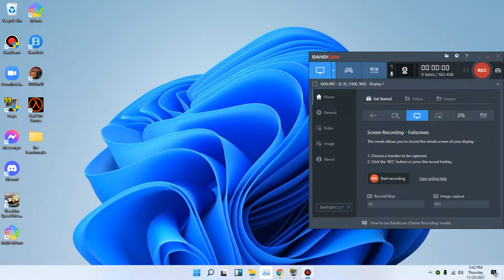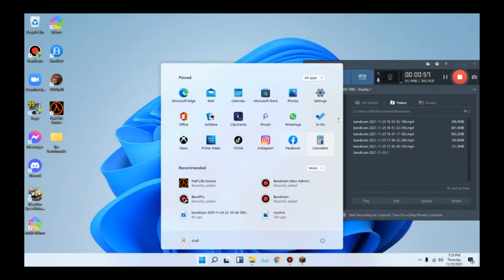Testing 3 games on intel HD graphics Clarkdale. Part 2